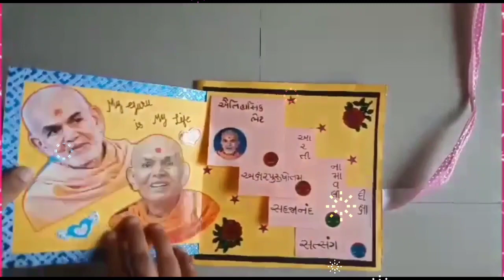Mahant Swami Maharaj birthday status video BAPS Swaminarayan Sansatha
જય સ્વામિનારાયણ વ્હાલા ભક્તો

અમે આ channel આપણા હરિભક્તોને બાપા ના સ્ટેટ્સ મળતા રહે એ હેતુ થી બનાવી છે તો અમારી આ ચૅનલને સબ્સ્ક્રાઈબ કરવાનુ ભૂલશો નહી.